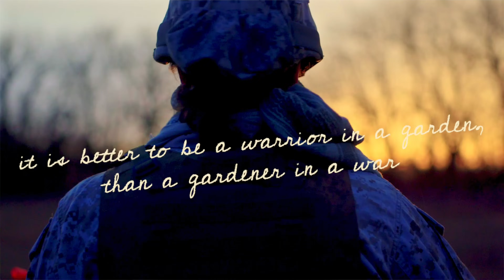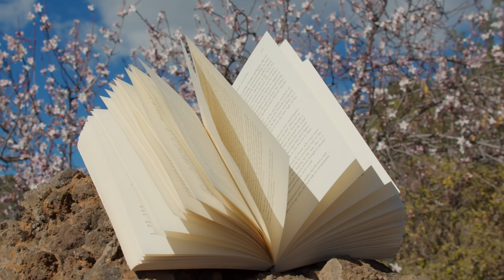Food is Freedom | Trailer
Free the People brings you Food is Freedom with Sienna Mae Heath. We’ll explore food as medicine and natural remedies free from Big Pharma. We’ll discuss advice for novice growers, permaculture practices that nourish natural beauty, experiential learning activities, and ways to accomplish the divine art of homesteading.

With the global push toward highly processed, corporatized foods and the demonization of local farms, grass-fed beef, and localized systems, we desperately need to uplift our health and our happiness from the grassroots. First episode airs this Thursday!

MB018KDTA7COOBV